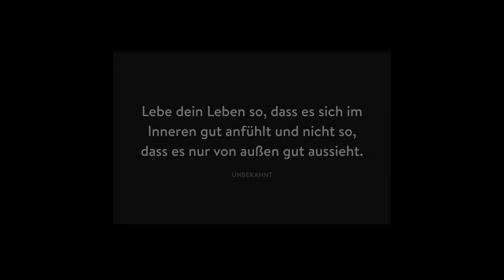Wir müssen reden... Persönlichkeitsentwicklung ist ein Scam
Ich wünsche dir ein frohes neues Jahr! Heute habe ich mir mal die Kamera geschnappt und über das gesprochen, was mir im Laufe der Zeit immer klarer geworden ist.

Ich glaube uns wird ein Traum verkauft, der eigentlich gar keiner ist. Unzufriedenheit, Antriebslosigkeit und Sinnlosigkeit ist das, was viele in meinem Alter beschäftigt. Wenn nun jemand kommt und sagt er hat die Lösung dafür, dann ist man natürlich bereit schnell mal Geld in die Hand zu nehmen und dafür zu bezahlen.

Doch kann ich wirklich das in dem Seminar, dem nächsten Youtube Video, im nächsten Buch finden, was ich suche? Oder suche ich an einer ganz falschen Stelle? Sollte ich überhaupt suchen?

Das untersuche ich in diesem Video.

Wenn dir solche Videos gefallen, lass mir gerne ein Abo da!

Dein Leon